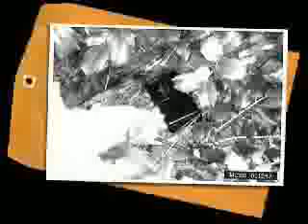J. Michael Straczynski's "City Of Dreams" - MCSD 00121J 1/3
You've heard rumors of the City of Dreams. It's existence has been officially denied, although unconfirmed reports have placed it beneath the ruins of Machu Pichu in South America. Others say it's in Arkham, Massachusetts, or hidden in a secret network of tunnels under Moscow.

But we're here to tell you the truth. Do you want to know where the City of Dreams is?

J. Michael Straczynski, the creator of Babylon 5, teams with Seeing Ear Theatre to bring you an exclusive, all-new audio drama anthology series featuring tales of dreamers, madmen and fanatics.

This was originally planned to be a 13 episode series but due to time and budget constraints, the series was canceled (in fact, the whole radio series department at SciFi was canceled) after only 8 were produced. You can still find the City of Dreams web site...

From: Manasee County Sheriff's Department, Manasee County, New Jersey

The original audiotape of which this (enclosed) file is a copy was found near the site of the Clarefield community residence 23 August 2000 by Sgt. Emile Jackson and the original copy was forwarded to the MCSD forensics lab for analysis. A second copy has been forwarded to the FBI Crime Lab in Roanoake, VA for more detailed audio study.

In light of the recent tragic events of Clarefield, we appreciate any assistance your office and listeners can provide in establishing any of the identities of the persons recorded on this tape. Needless to say, any information emerging from this investigation will be held in the strictest confidence.

Sincerely, Captain J. J. Durham, Manasee County Sheriff's Department